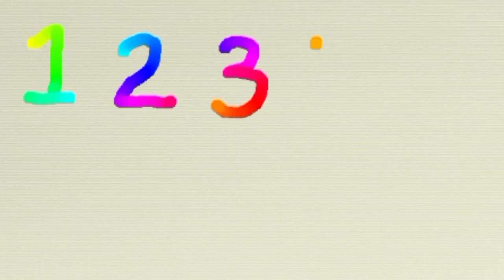Numbers Song | Learn to Count from 1 to 10 for Kids + More Nursery Rhymes & Kids Song-KIDS PLAYHOUSE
Numbers Writing ✍